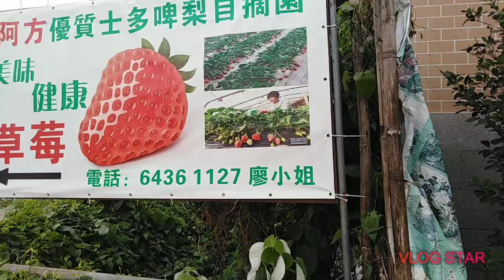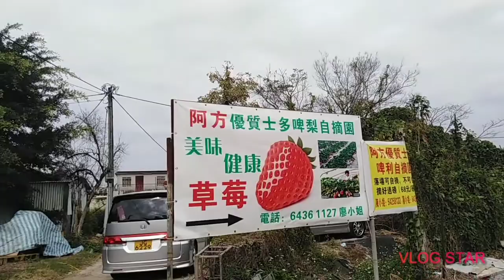Strawberry farm at fanling Hong Kong with friends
Fresh from farm and its cold and nice. Every enjoyable and amazing...